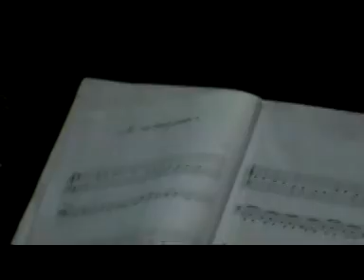Louise 1er concert de piano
Ecole de Musique Saint-Jean de Liversay